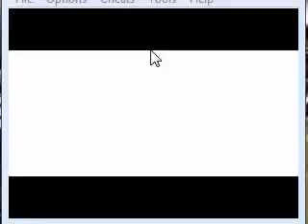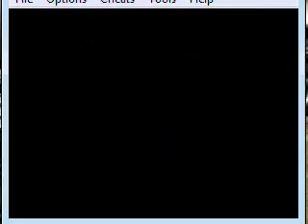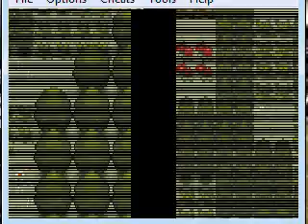Lets Play Pokemon Shiny Gold Part 2- Mr. Pokemon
So Leon fights Acemasta/Carlos and goes to mr. pokemon's house and meets da great proffesor oak who gives me a worthless pokedex which i dont use :D